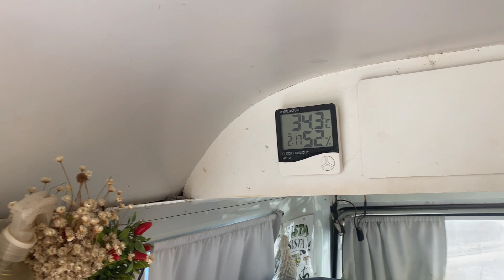Cuidado com o quê deseja, veja até o fim MA-EP.20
Oi! Somos o Denis, a Rita e a Tequila, deixamos tudo para viver um sonho: conhecer o mundo em uma kombi! Transformamos este  clássico da Volkswagen em um motorhome e caímos na estrada!

Iniciamos em Janeiro de 2021 mas, a jornada foi interrompida pela pandemia. Retomamos em Novembro de 2021 e, estamos até hoje percorrendo as estradas do Brasil dentro da kombi Elizabeth.

Aqui mostramos como é a rotina de quem mora em um motorhome, incluindo perrengues, aventuras, descobertas e muito mais!

Quer nos apoiar financeiramente? Esse é o nosso pix 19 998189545

“Não mudamos de vida para viajar, viajamos para mudar de vida”